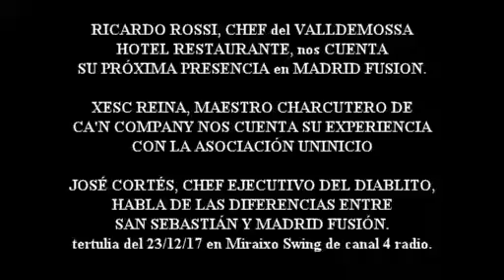14 rossi madrid reina uninicio cortes ss 231217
EL MAESTRO CHARCUTERO REINA, LOS CHEFS ROSSI Y CORTÉS NOS HABLAN DE MADRID FUSIÓN, SAN SEBASTIÁN, UNINICIO, ETC... DESDE LOS ESTUDIOS DE CANAL 4 RADIO, EN EL PROGRAMA MIRAIXO SWING DE LA RADIO